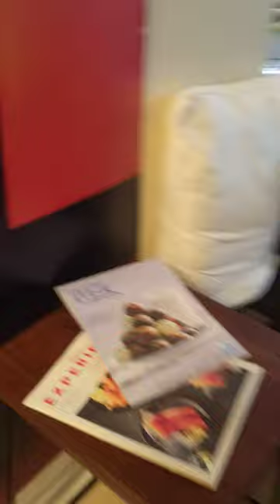PXL 20221115 152017053 Another one for one & if you are that one watch it